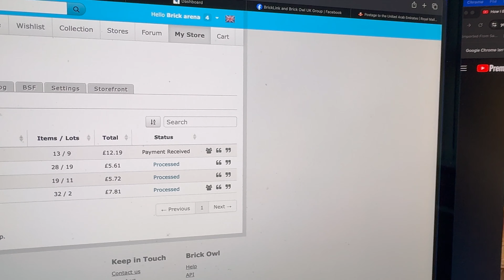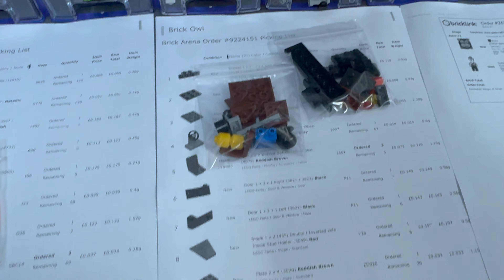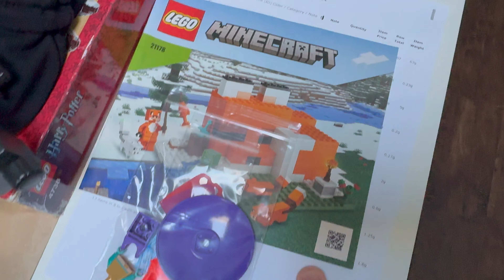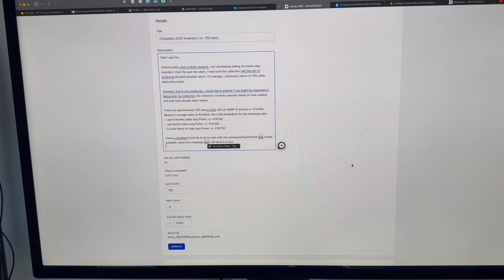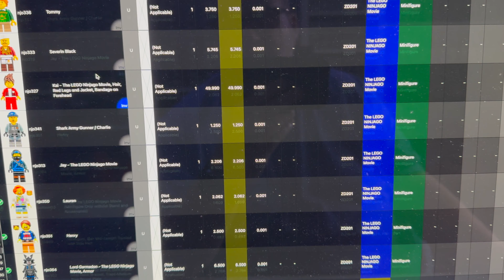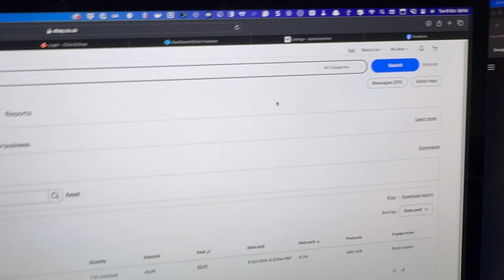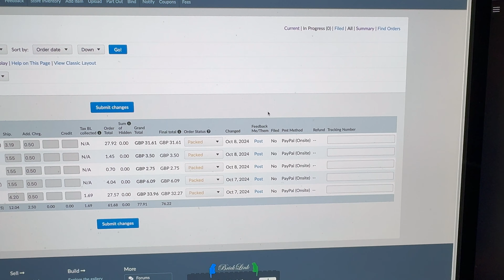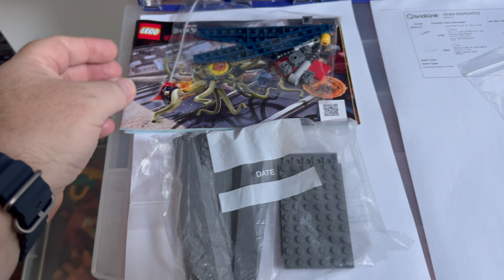VLOG164 - Prepping My Bricklink Store For Sale. Weighing My Used Bulk, Uploading More Stock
A week in the life of a full-time Lego seller. Sharing lots of tips, and the ups and downs of making a living from selling Lego on Bricklink, Brick Owl & eBay.

If you enjoy the content please consider placing an order with my stores or maybe just buy me a 'coffee'

*WANT TO SYNC YOUR BRICKLINK INVENTORY?:*

*ONE ON ONE - PAID MENTORSHIP SESSION
Need guidance or technical help with Bricklink / Brickowl.

Buy & Sell Bricklink Stores.

If you're starting your Lego selling journey I have some more in-depth articles on my blog such as:
Starting a Bricklink Store – 7 Things To Consider Before You Start.

My eBay Store